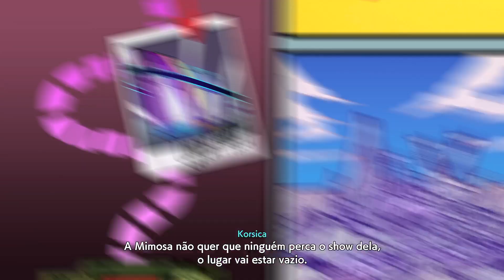Hi-Fi RUSH #7 A Exposição da Mimosa! [Xbox Series X]